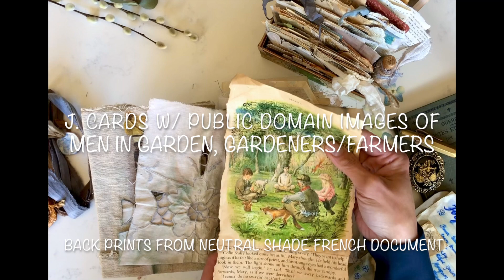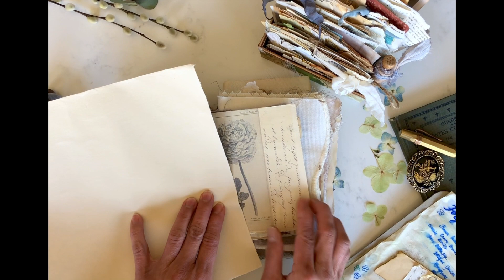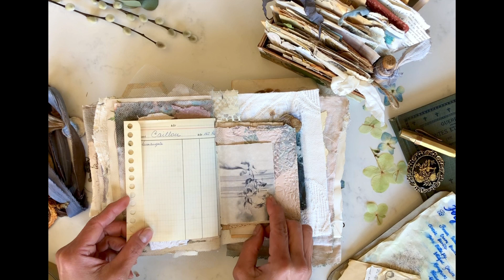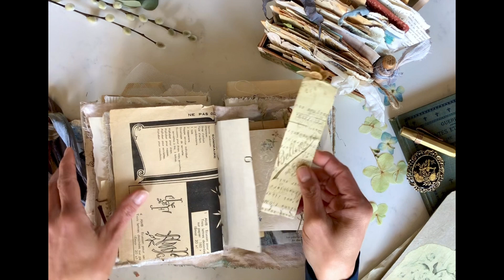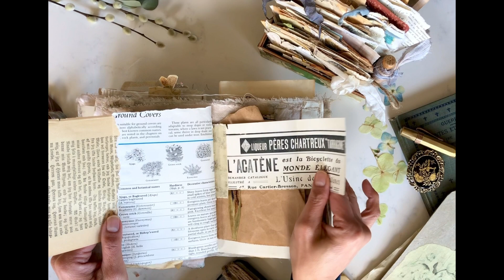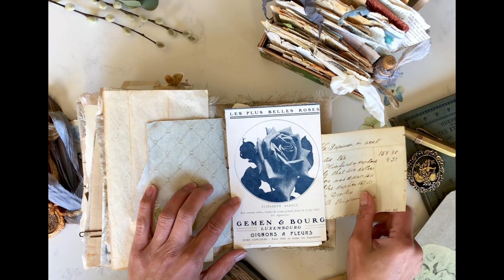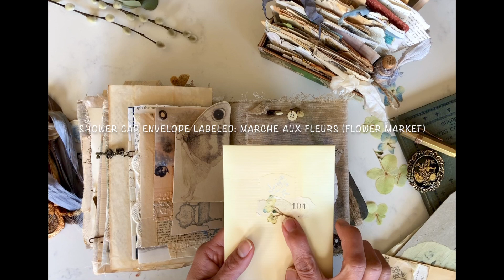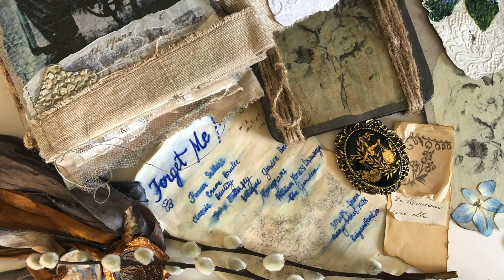Ruby and Pearl XO Design Team Project - Forget Me Not - Floral Junk Journal Ensemble (SOLD)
Hello everyone 🤗 Happy RubyTuesday. I'm excited to share a flip through of this journal or keepsake book ensemble that is a celebration of flowers (in their dried, pressed & muted neutral prints form) and botanical elements; little helpers and the people who are caretakers and keepers of these beauties.

I hope you like it and find some inspiration from this project. If you have any question on images not listed in the kits below or supplies or anything, I'd love to hear it in the comment and I'll get back with you.  Thank you for your time.

Heather's shop and digital kits used
Flower Sellers
Classic Beauty
Creme Brulee
Antique Botanical Book Pages
Boho Butterfly
Monograms
Neutral Shades French Documents

Ruby Tuesday DT members:
Gabriela @pennyandrosepaperie
Melanie @handmadeofstardust
Heather @rosehillpaper
Cynthia @jacythejournals
Leslie @507willowhousejournals
Danielle @evelyn.and.sage
Virginia @jupiterarts_crafts
Maria @jadorelepapier
Meredith @cheremere